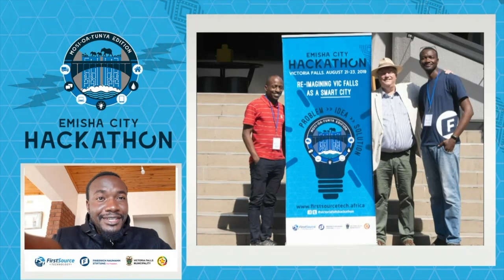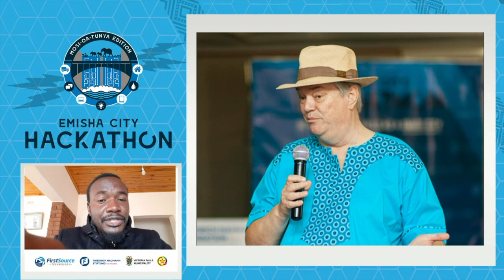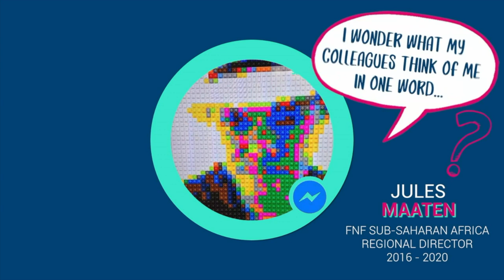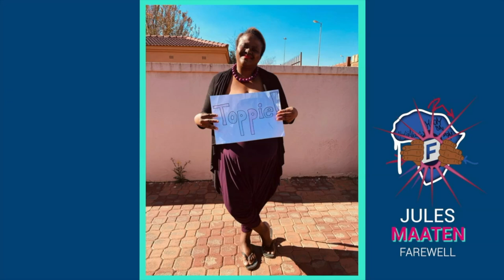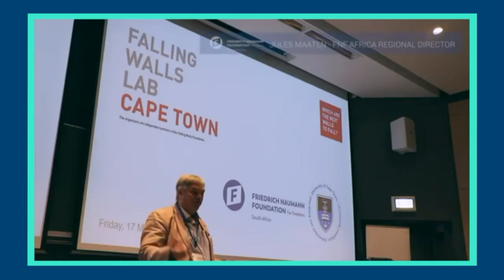Jules Maaten Online Farewell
The online farewell for outgoing FNF sub-Saharan Africa Regional Director, Mr Jules Maaten hosted on Sunday, 28 June 2020. The event followed the largely watched FNF Africa and Bobi Wine's (People Power Movement Uganda leader) Alone but Altogether online concert.

We would like to thank our regional partners for your contribution namely:

Liberal International President, Hakima Elhaité
Africa Liberal Network President, Gilbert Ouadraogo
Africa Liberal Network Treasurer, Clement Stambuli
Africa Liberal Network Coordinator, Nangamso Kwinana
Former Africa Liberal Network President - Dr Lamine Ba
First Source Technology Zimbabwe
Inter Region Economic Network Kenya
Francis Antonie from Helen Suzman Foundation
Tami Jackson from Progress SA
Michael Morris from Institute of Race Relations
Terence Corrigan from Institute of Race Relations
Gareth Cliff from Cliff Central
John Steenhuisen from Democratic Alliance South Africa
Bobi Wine - People Power Movement, Uganda